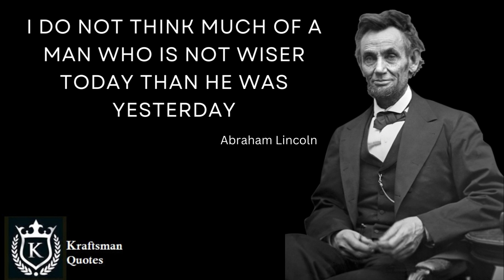I do not think much of a man who is not wiser today than he was yesterday, Abraham Lincoln Thoughts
Video Title: Abraham Lincoln  Quotes
Abraham Lincoln Motivation Quotes I Quotes of Abraham Lincoln I Think like Abraham Lincoln I Abraham Lincoln Secretes I Abraham Lincoln said I Abraham Lincoln thoughts
Video Description:-
Pankaj
Your related Queries & Suggestions - Success I